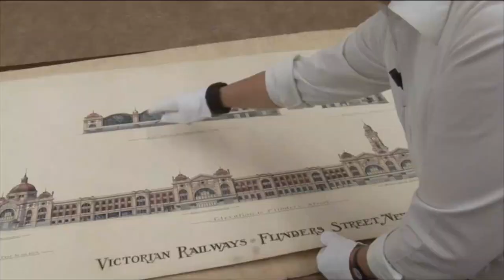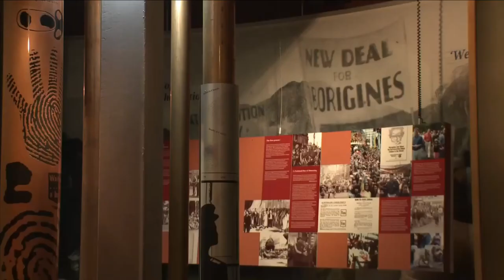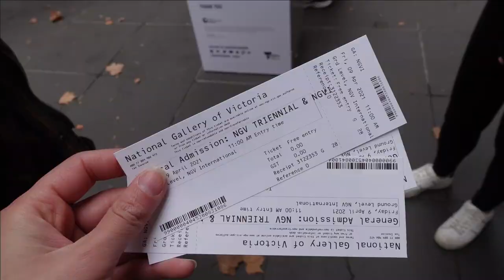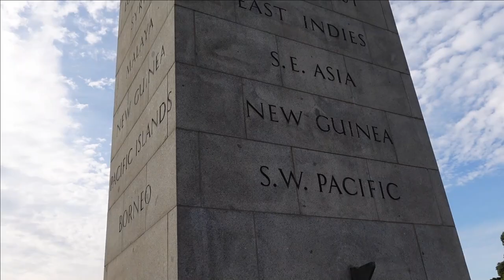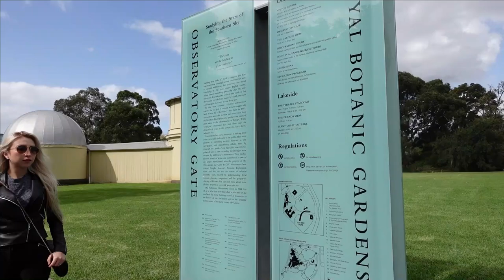Vamos a Melbourne, Australia.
Nos fuimos a Melbourne, acompáñame para conocer un poquito más de esta hermosa ciudad.
Te doy tips y datos para que tengas en cuenta cuando visites Melbourne.

1:05    Inicio del video - Flinders Street Station
3:18    Federation Square
5:32    Yarra River
6:51    National Gallery of Victoria
9:23    The Shrine of Remembrance
11:54  Royal Botanic Gardens

LA REALIDAD sobre el NUEVO proceso de RESIDENCIA PERMANENTE 2019